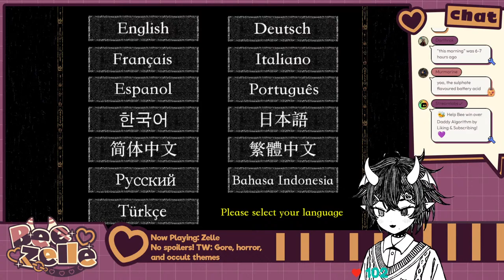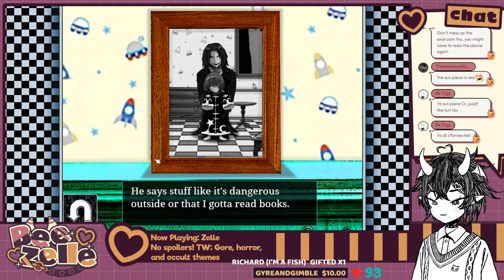【ZELLE】 I'M THE MAIN CHARACTER?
a game called zelle!! I'm zelle! but yeah its been a while since we've played a horror game like this.. im super excited! back to my roots baybee

✧˖°.  Rules:
⬡ Please be respectful to each other, me, and anyone I am streaming with.
⬡ No form of hate or discrimination here
⬡ NO SPOILERS! Do not backseat unless I explicitly ask for help with something!
⬡ Avoid spamming
⬡ Keep the chat mostly in English. (This helps for moderation and things like that!)
⬡ No self-promo!
⬡ Please do not mention other VTubers/streamers (unless I bring them up first!)
⬡ Please do not mention the amount of viewers!

Please note that I am NOT a minor and my streams are reflective of that. There will be mature content sometimes. I don't make content catered to kids so please keep that in mind! My discord is 16+, and 18+ for full access.

✧˖°.  Socials:
I don't check twitter too often so I may miss msgs there!

✧˖°. Credits:
⬡ Chibi Bee Art & Rigging: @melonkitsu
⬡ Starting Soon Screen: Music by Tadrakyn (soundcloud) and SkyBoni (twitter & vgen)
⬡ Logo & Overlays (JC & Gaming): Hana from MisfitWorks (misfitworks.net)
⬡ Alerts/Emotes: @EightyEightIDN on Twitter
⬡ (Old) Starting & Ending Screen: @Miu_Zr on Twitter
⬡ Chad Bee/Pog Bee: @SoyoJPEG on Twitter, @Soyo.JPEG on Insta
⬡ Profile Pic: @J2NHW on Twitter
⬡ Chomp PNG/Fugi: @maichuxo on all socials
⬡ Omori Model: Sakurai_mon on twitter